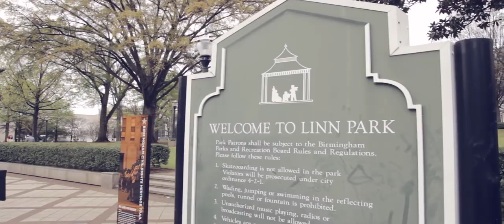Happy Easter // Baker Gang Easter Egg Hunt 2016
Happy Easter

Baker Gang Host its first annual Easter Egg hunt. Complete with Easter baskets for the winners and food for the kids and homeless. The event is hosted at the historic Linn Park in downtown Birmingham, Alabama.

Filmed By:

Facebook: Real As It Gets Inc.